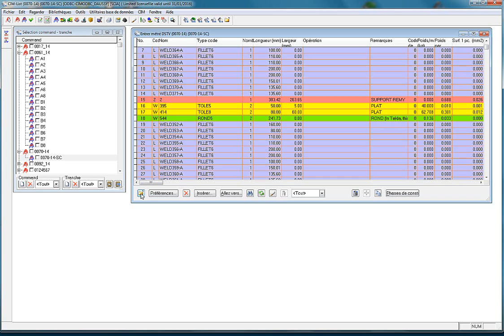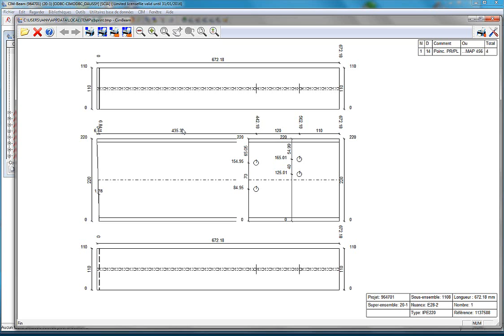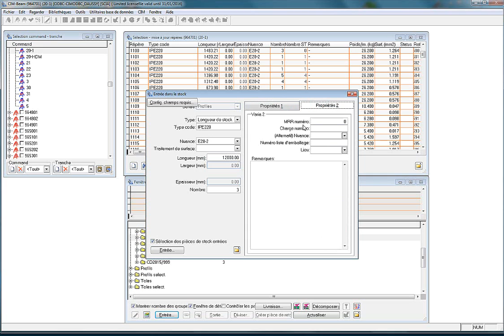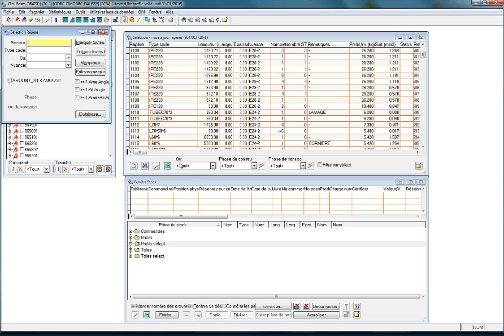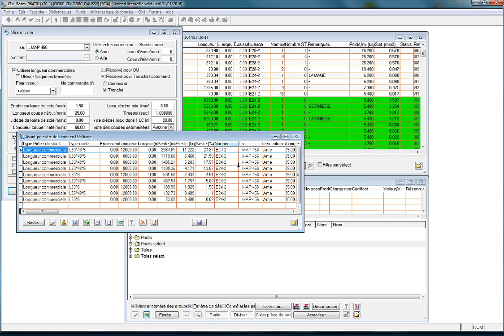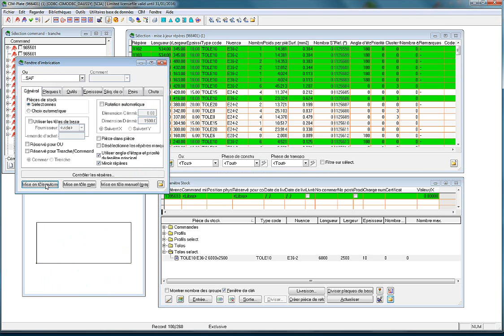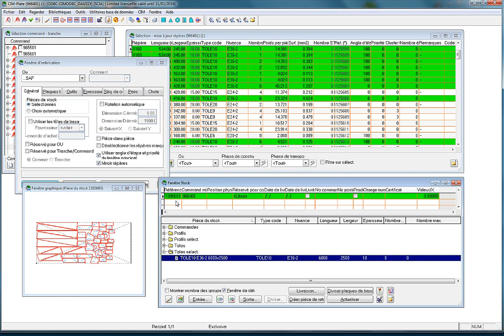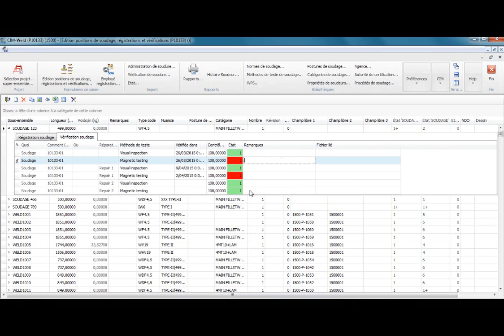VVTW CIM Movie